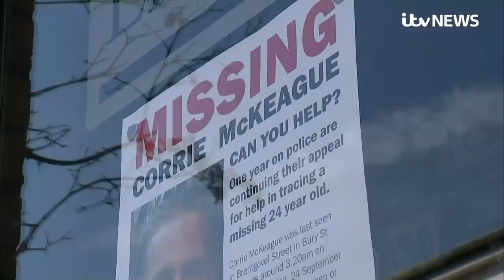Missing airman Corrie McKeague was crushed to death in bin lorry, inquest rules | ITV News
RAF gunner Corrie McKeague, who vanished on a night out in 2016, died after he went into a bin which was tipped into a waste lorry, an inquest has concluded.

The airman, of Dunfermline, Fife, was 23 when he disappeared in the early hours of 24 September in Bury St Edmunds, Suffolk.

On Tuesday, an inquest jury in Ipswich recorded in a narrative conclusion that Mr McKeague was in a bin that was tipped into a waste lorry.